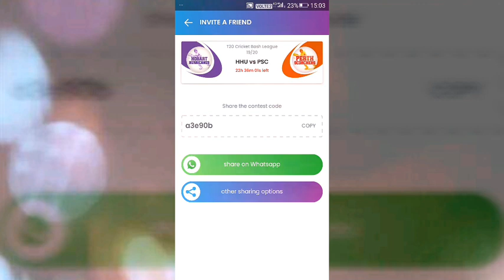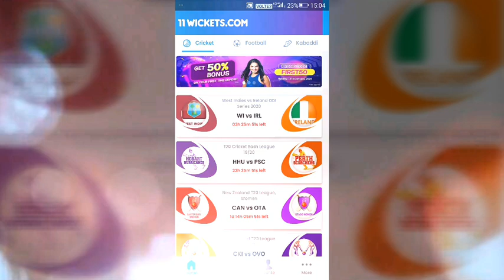Perth Scorchers vs Hobart Hurricanes || BBL 2020 || जानिए कौन जीतेगा मैच ?? Preview and 11wickets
Join my contest using code a3e90b
for Perth Scorchers vs Hobart Hurricanes match

This is excluding invite only contest of 11wickets for Hobart vs Perth match.

Use this contest code a3e90b to join.

Probable Playing XIs-

Hobart Hurricanes

Matthew Wade (C), Caleb Jewell, Simon Milenko, George Bailey, Ben McDermott (WK), David Miller, Clive Rose, Thomas Rogers, Nathan Ellis, Qais Ahmad, Scott Boland.

Bench – Jake Doran, Jake Reed.

Perth Scorchers

Josh Inglis (WK), Liam Livingstone, Sam Whiteman, Mitchell Marsh (C), Cameron Bancroft, Cameron Green, Tim David, Chris Jordan, Jhye Richardson, Joel Paris, Fawad Ahmed.

Bench – Liam Guthrie, Matt Kelly.